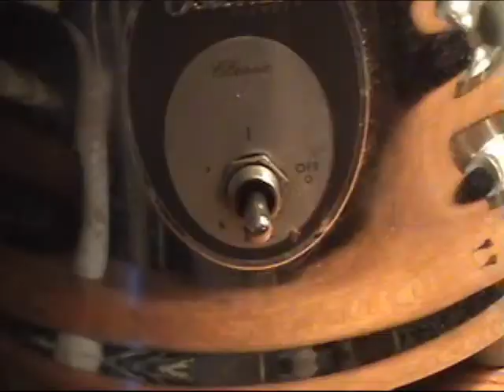Drinking Blended Burger King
You are about to embark on the magical quest, watch, and enjoy. :D

we would like to thank thecomputernerd01, and bryan, for the idea :D